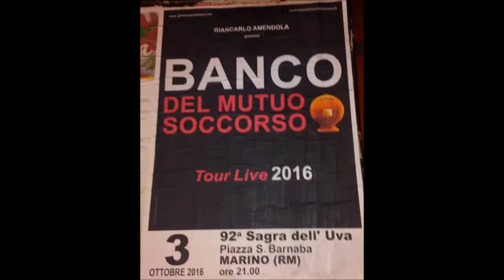2016 10 03 BANCO DEL MUTUO SOCCORSO 03 VITTORIO NOCENZI PRESENTA IL BANCO 2 0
Vittorio Nocenzi riparte con il Banco del Mutuo Soccorso 2.0 dedicando questo concerto a Francesco Di Giacomo e in particolare a Rodolfo Maltese in occasione dal primo anniversario della sua scomparsa, alla 92° Sagra dell'Uva a Marino 03 ottobre 2016.